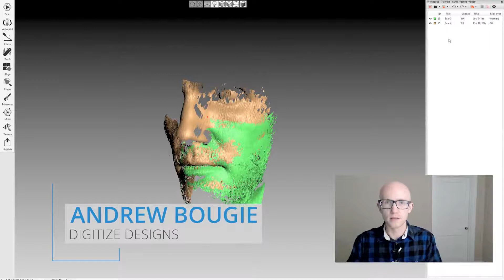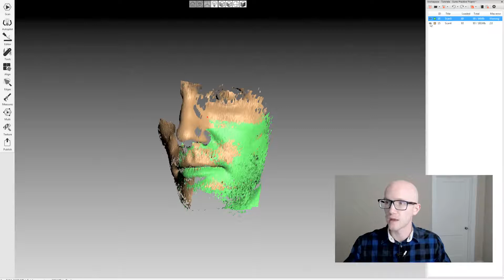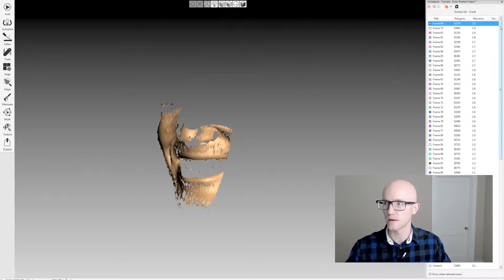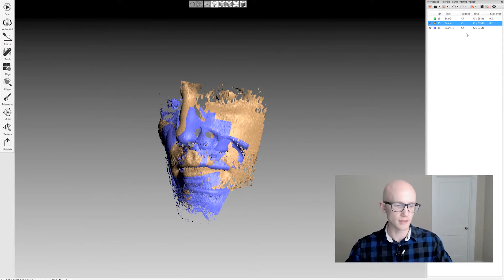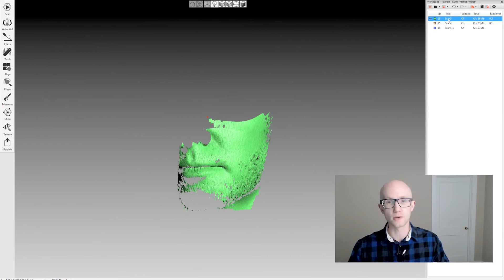Fix Warnings and Poor Scan Quality - Artec Studio 11 Tutorial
Learn how to fix scan warnings and poor frame quality after running Global Registration within Artec Studio 3D scanning software